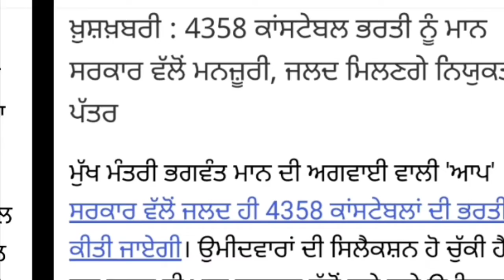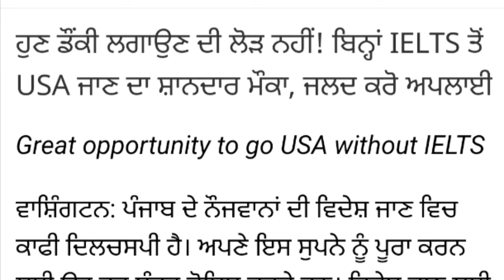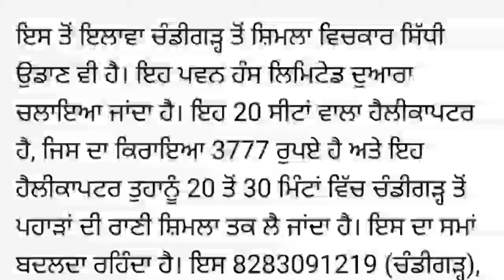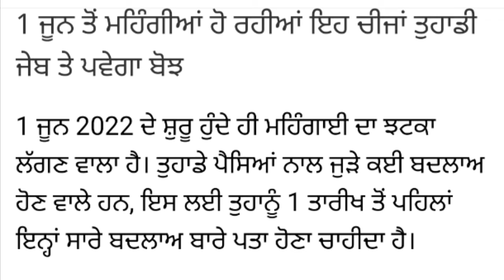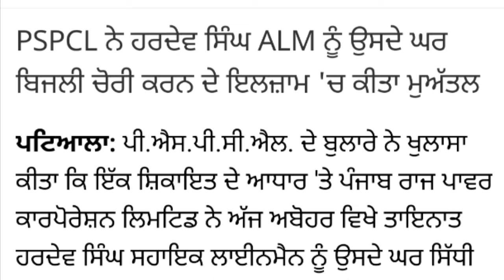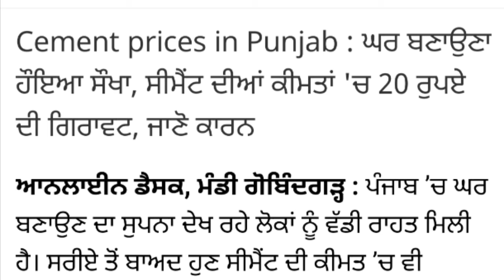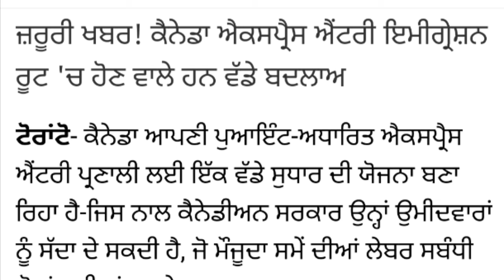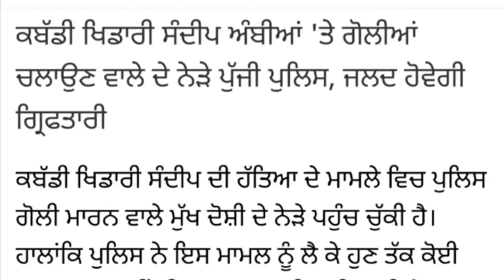Punjab News Live - Latest Punjab News - Bhagwant Mann - Breaking News of Punjab Politics